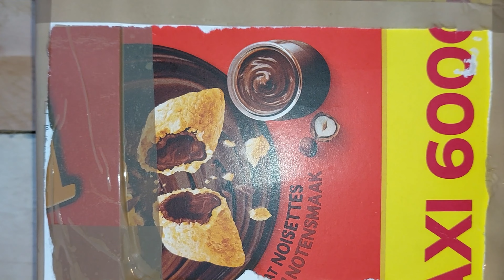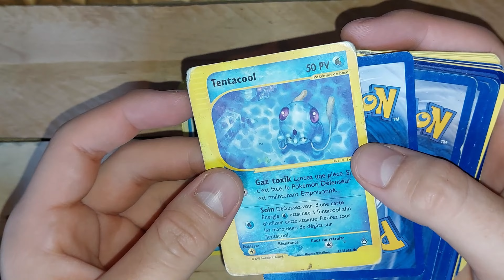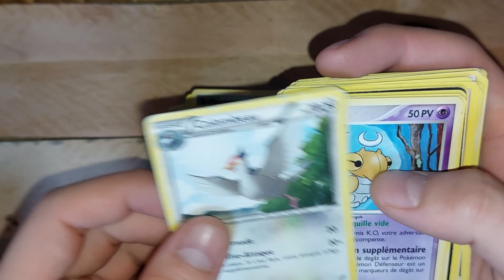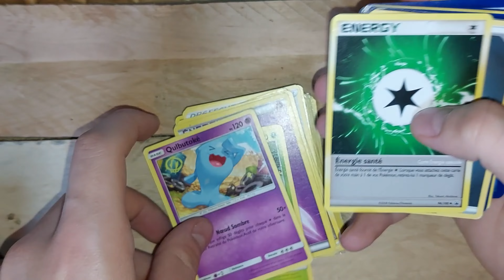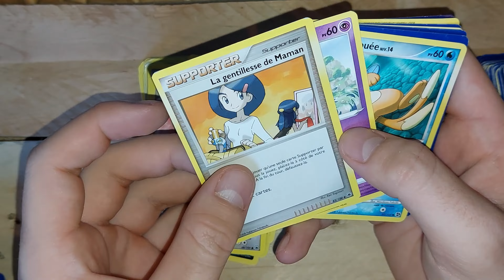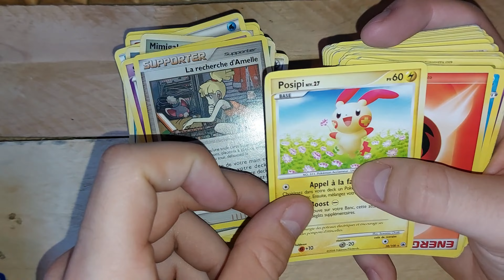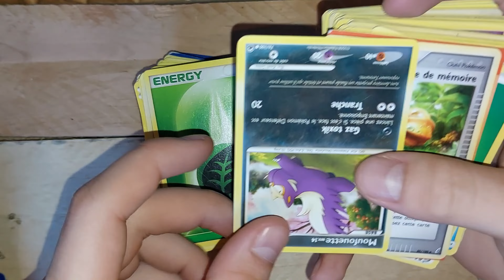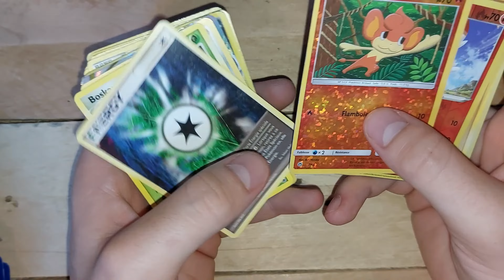J'achète 1000 cartes à l'aveugle ! Découverte : Réception Pokémon #71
Vinted : Mpaillou35
Code parrainage Voggt : MALO03 (tu gagnes 10€ et moi aussi 😉)